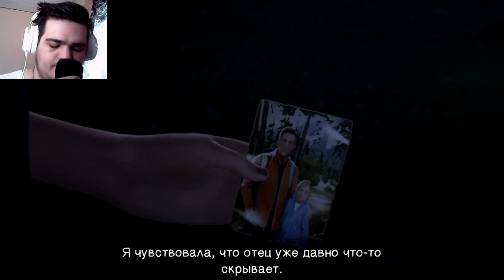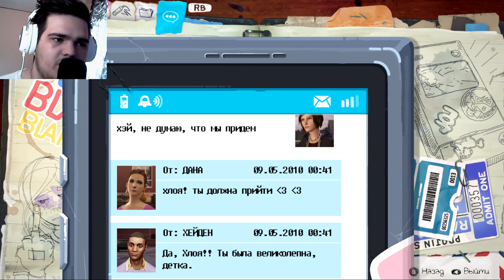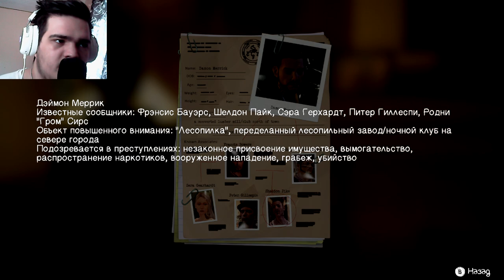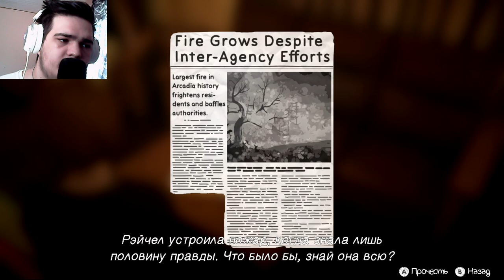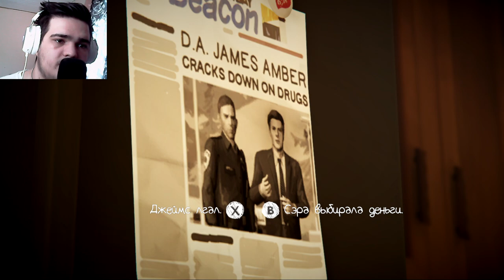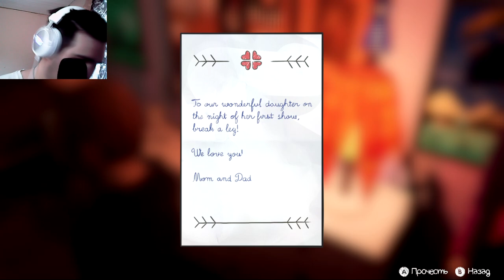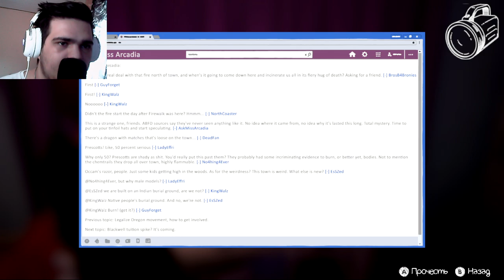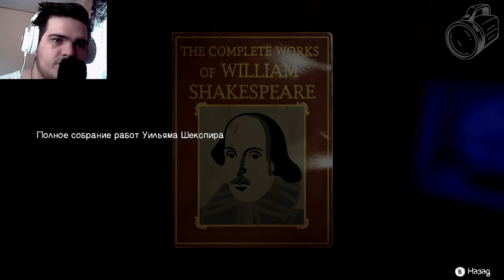ОЧЕНЬ СЕРЬЕЗНЫЙ РАЗГОВОР.. ► LIFE is STRANGE: BEFORE THE STORM [#6]